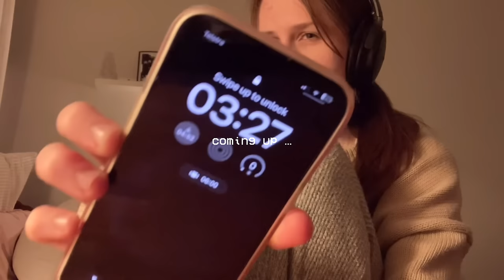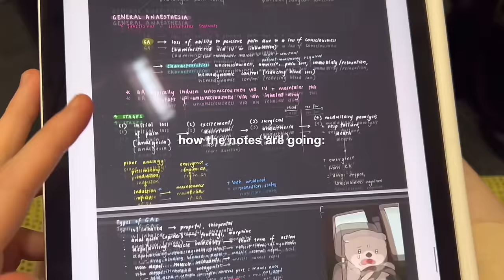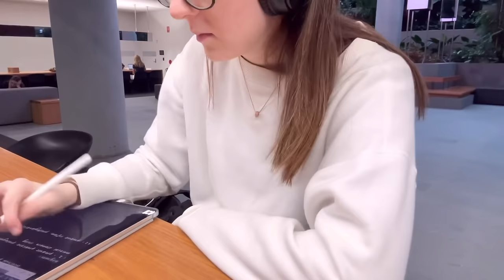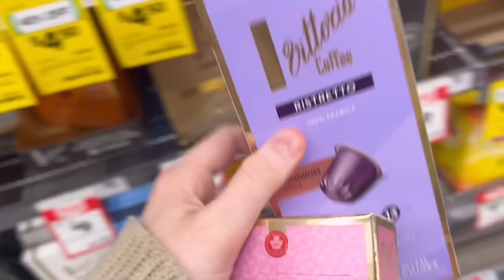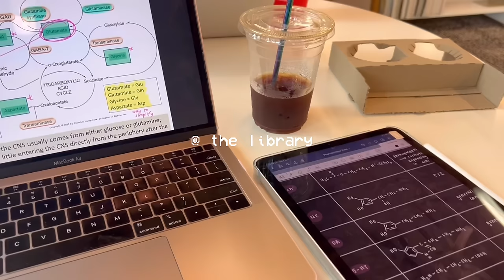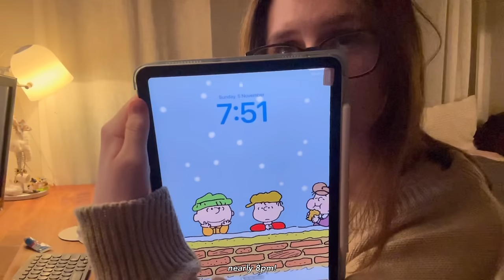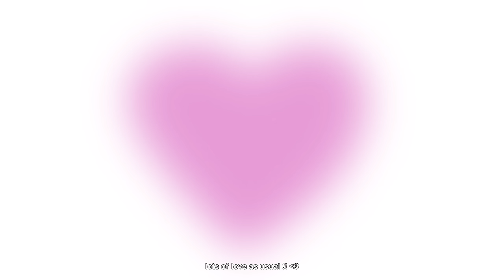STUDY VLOG 🎧📚 final exam week, lots of studying, sleeping at 3am & productive daily uni life ₊˚⊹♡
hellooo! I hope you enjoyed this video :) I originally was only going to include two days in this vlog but it ended up being a little short so I added some extra days in, so the vlog is slightly out of order! but I think generally it’s fine, I just thought it was worth mentioning. thank you for being here and I hope everything is going well!

Steph ☆

- Are you studying medicine? not currently, but I will be in 2025 (well that's the plan at least!)